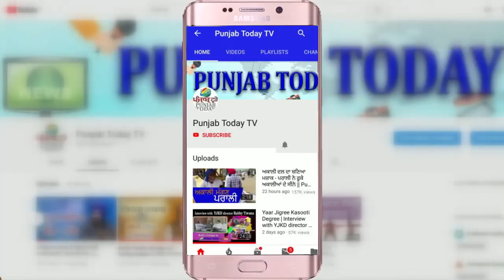स्वरा भास्कर के हिंदुत्व और सुप्रीम कोर्ट पर सवाल | Swara Bhaskar | Hindutv | SC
जो भी हमें डर था कि हो न जाए, वो हो चुका है।
स्वरा भास्कर के हिंदुत्व और सुप्रीम कोर्ट पर सवाल | Swara Bhaskar | Hindutv | SC I BJP I Shaheen bagh I Hindu Rashtra I Ayoudhya I Ram Temple I Godi media I JNU I Jamia I Supreme court I